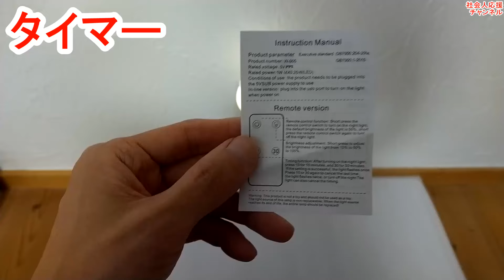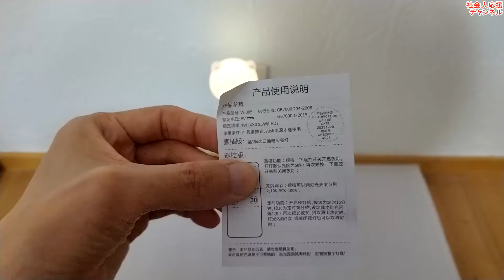270円！タイマー付きでリモコン制御できる猫LEDライト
かわいいライトが売ってました。
そのうち、ダイソーにも並びそうです。

寝る前にタイマーで点灯させておくことも可能。

階段においてもいい。

今回、猫のモデルを購入しましたが、🐰、🐼、🐤モデルもあります。
ありますではありません。

あ～りますです。

『あ～ります』です。

やはり、主食が魚でしたか。

購入した商品👇